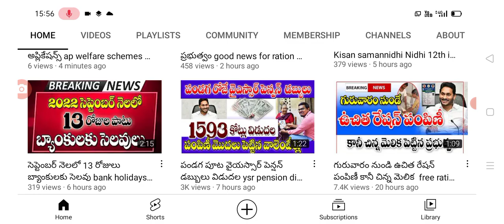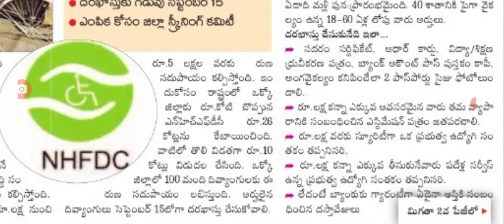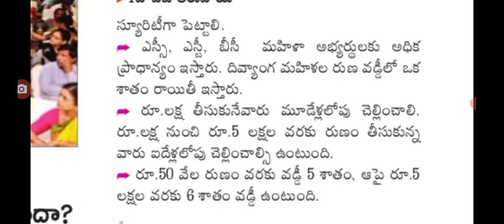అర్ధ రూపాయి వడ్డీతో ఐదు లక్షల వరకు ఇస్తున్న ప్రభుత్వం new scheme for people in AP.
hello everyone today update is AP welfare schemes assistants .@anandsocialedu